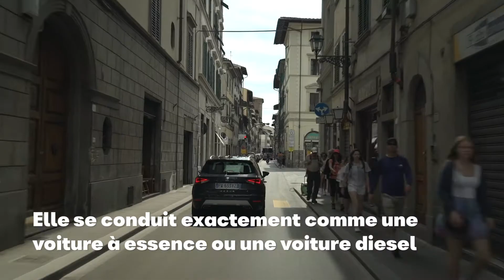Arona TGI au gaz naturel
Des vacances en Toscane pour 15€